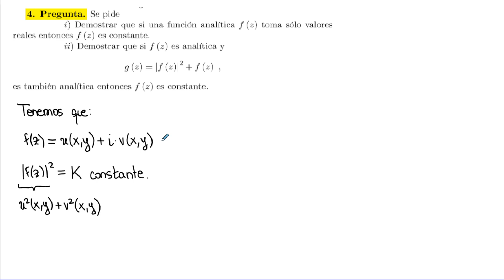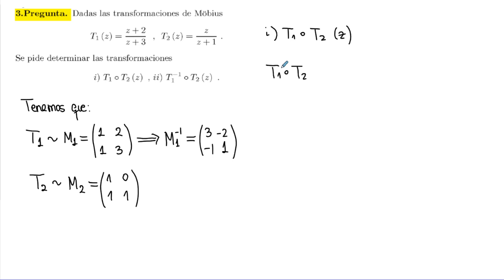Resolución de ejercicios de exámenes | Variable Compleja | UNED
Resolución de ejercicios de exámenes de cursos anteriores.